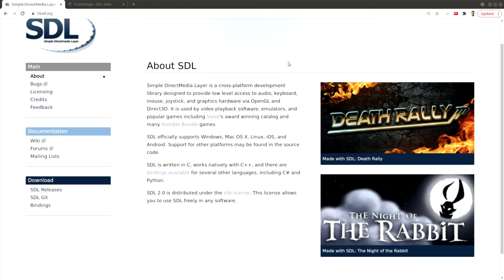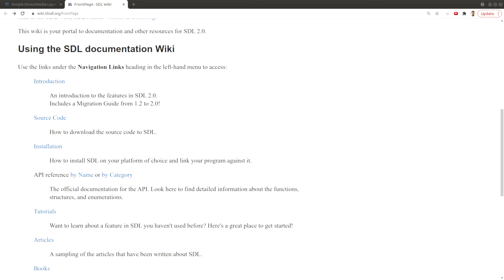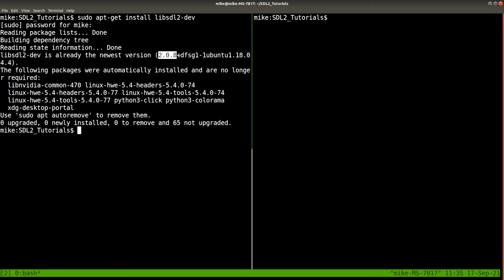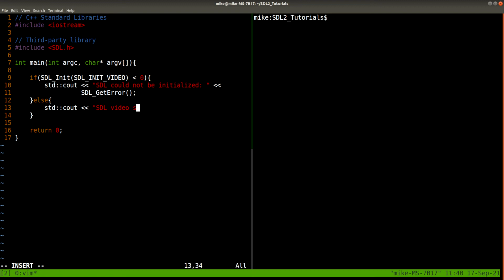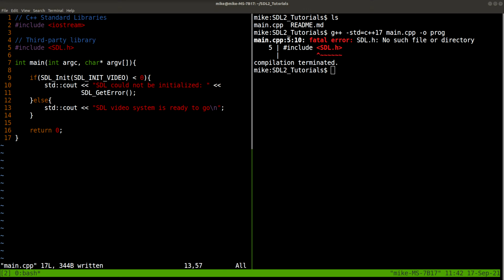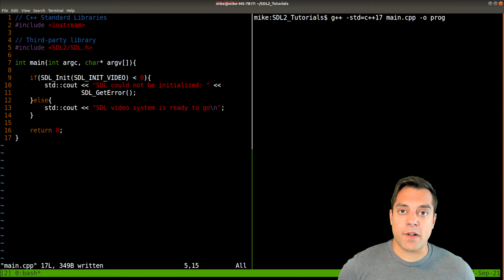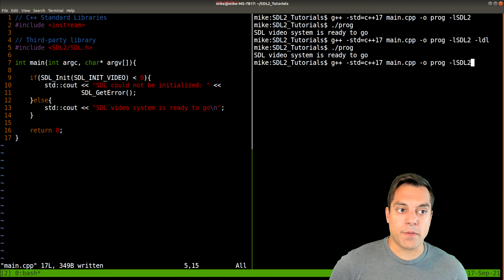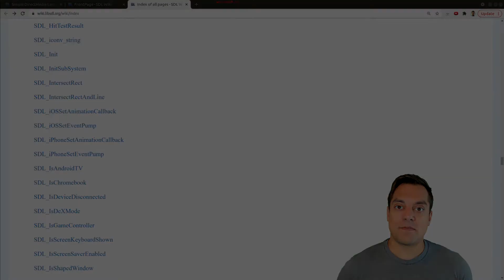[Ep. 1] What is the Simple Directmedia Layer (SDL) and how to get started | Introduction to SDL2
►Lesson Description: Welcome to the introduction to a series on learning the Simple DirectMedia Layer (SDL2) in C++. This series will show you how to use the C-based SDL2 API, and I will be using the C++ language. Most of the lessons I will be building from scratch or showing code how to utilize various features. This series will skew towards folks who want to make games or other graphics applications.

00:00 What is SDL2
1:00 SDL2 website, and why it’s a good choice
2:30 SDL2 Wiki and documentation
3:10 Github Repository for this series
3:55 First SDL2 program
5:04 Linking in SDL2 explanation (in C and C++)
6:45 First SDL2 program from scratch
9:40 Attempt to compile without linking
10:13 Fixing linking errors
11:41 SDL2 Documentation to SDL_Init